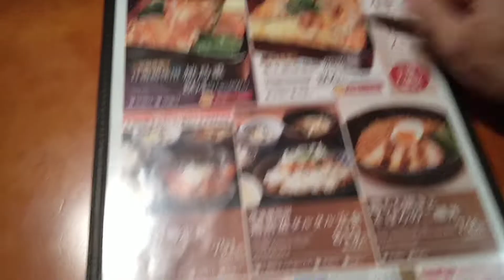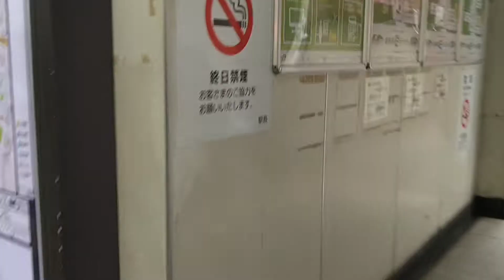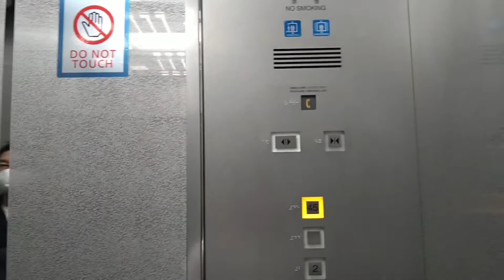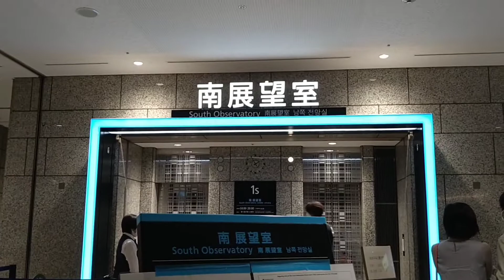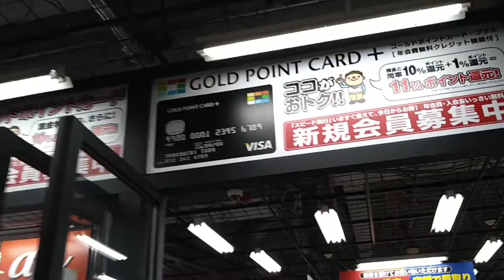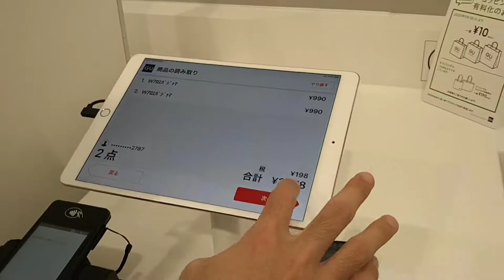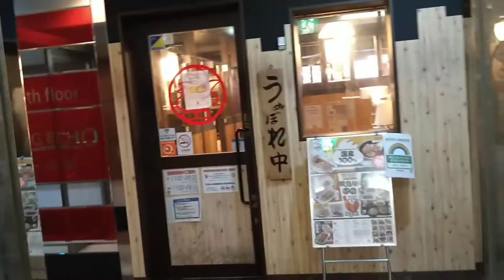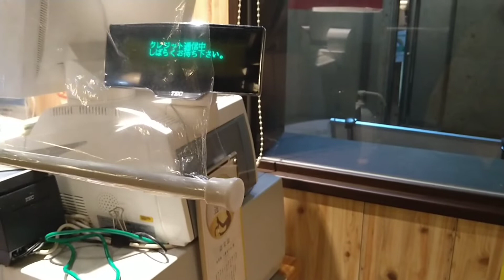PERGI KE TOKO INDONESIA || BELANJA APA AJA?? ||SERBA MENDADAK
Hi semuanya..
Kembali lagi di channel youtube aku.. Baby madam..

Divideo kali ini kita pergi ke toko indonesia yang ada di okubo. Dan ini juga pergi nya mendadak, rencana kita mau ke yokohama dan hotel kita juga udah booking jadi kita cancel.

terima kasih sudah menyempatnkan nonton video ini. Semoga kalian suka dengan video ini..
Samapai ketemu di video selanjutnya..